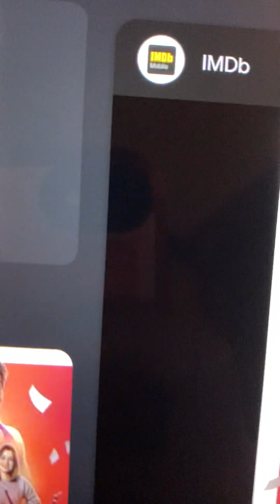My Review/Rant on Office Race (2023) (Part 1)